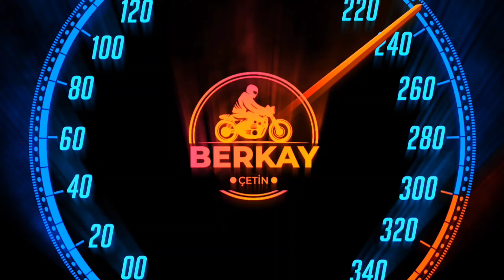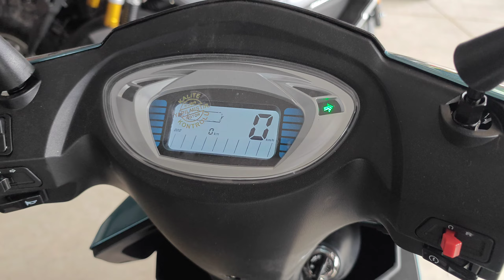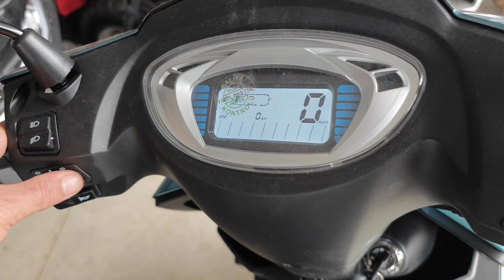Kuba Space 50 Pro İnceleme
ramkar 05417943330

instagram hesabım

berkaycetin41